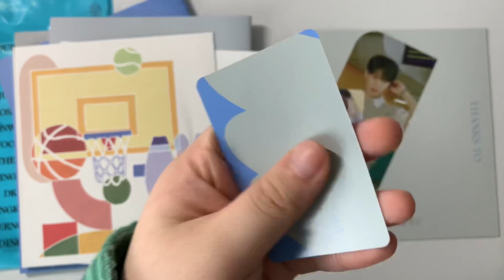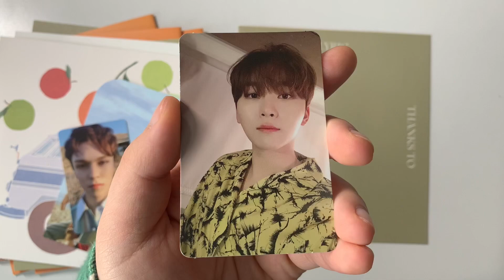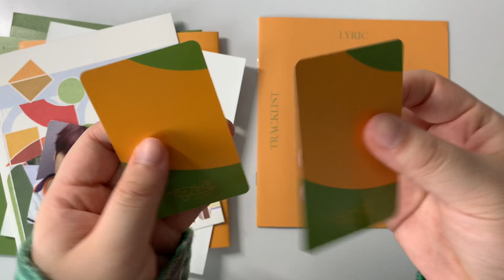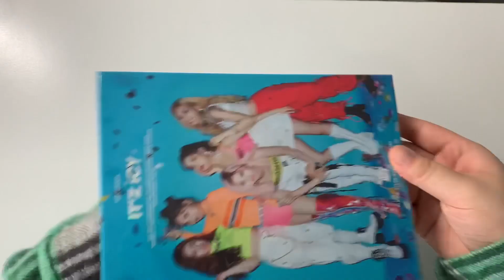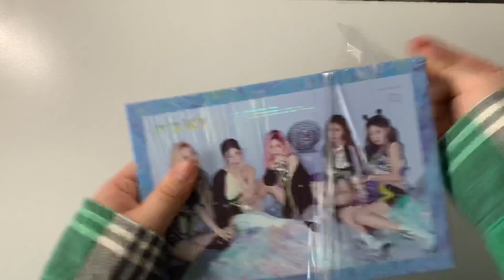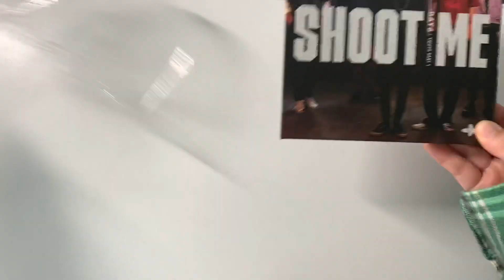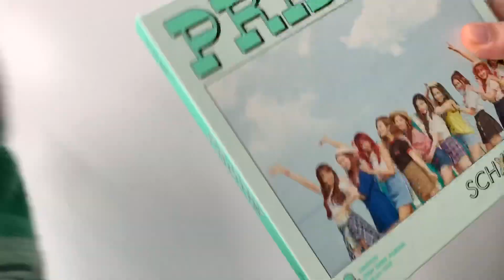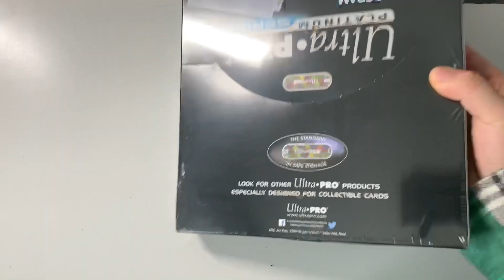another kpop haul because my bias HATES me! seventeen, itzy, a.c.e, day6, pristin & nu’est w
*cough*jeonghan*cough*

ahmonce
ahmonce.st (sales & trades)

ahmonce

Earn cashback shopping!

  Ahmonce